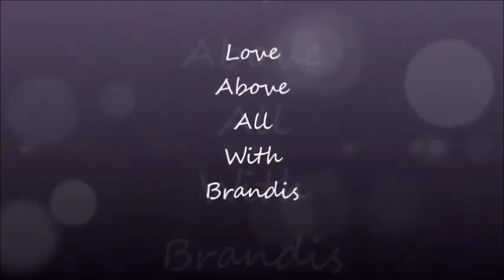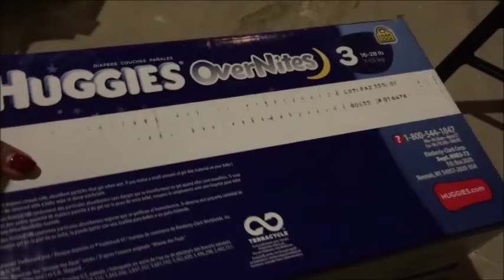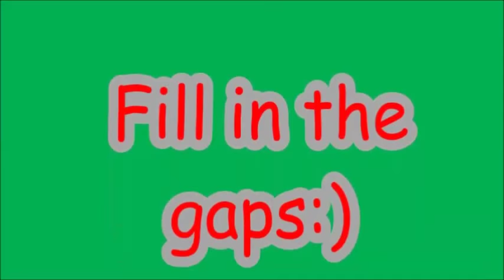My Christmas Favorites Collab | Cabinet Decorating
Hi everyone!

Thank you for stopping by today. Today I am participating in a collaboration that requires us to talk about our favorite parts of Christmas as well as showcase an area of our home.

Gob bless you!
XO--- Brandis